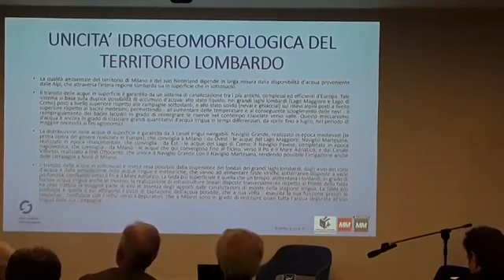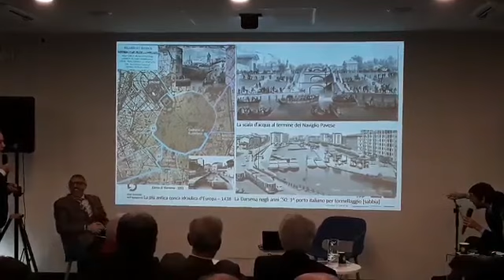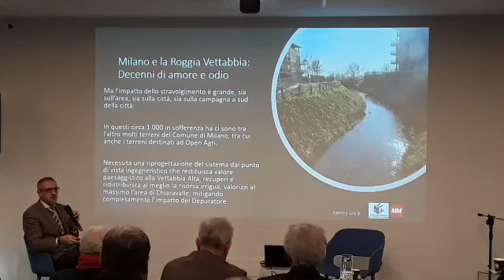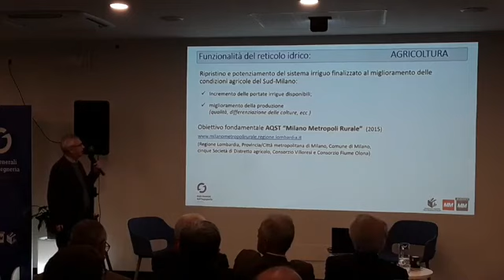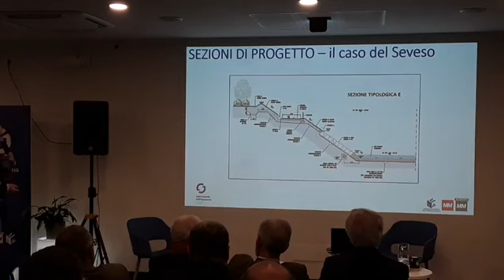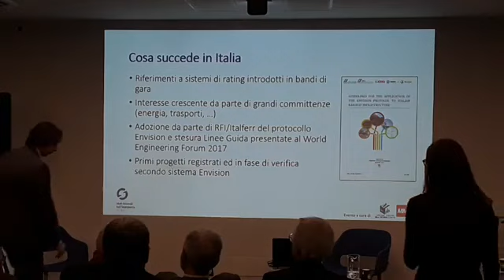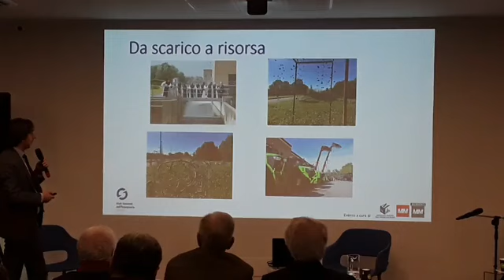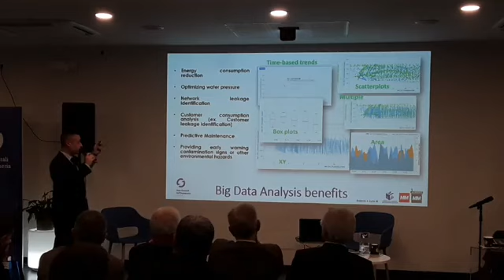Stati Generali dell'Ingegneria a Milano - streaming 30 novembre prima giornata (pomeriggio - 3parte)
Durante i talk tecnici dedicati al tema vivibilità e resilienza degli Stati Generali dell'Ingegneria a Milano sono intervenuti Michele Coffano e Cesare Salvetat su "Milano, la città sull'acqua. Storia di un rapporto ingegneristico che nasce da lontano", Matteo Ghia e Maurizio Brown su "Il rischio idrogeologico in città: i progetti di contenimento e riuso delle acque nel suo reticolo sotterraneo e superficiale", Giovanni Ranza su "Verso un rating delle infrastrutture sostenibili", Andrea Aliscioni su "La depurazione delle acque e il riuso in agricoltura. L'ottimo esempio di economia circolare nelle acque" e Nicola Rivezzi su "Bigdata, intelligenza artificiale e smart metering nel servizio idrico integrato".